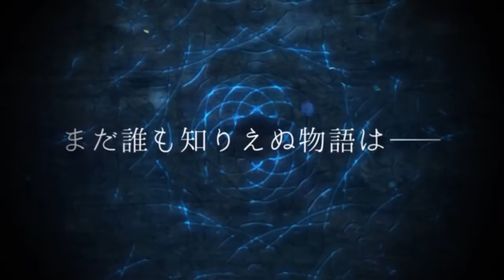Granblue Fantasy Project Re Link Announcement Trailer